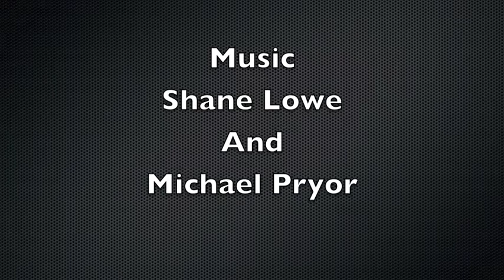Rock Star Terrier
Famous Rock Star Part Terrier a true dog. Rolls around living life to the limit.Shane Lowe Creator Hopes this could be a resume reel.Although I wrote the song and Performed on it.(Lead Guitar Michael Pryor)And was Cameraman,Lighting guy editor , props, special effects, etc. My talent relies on story telling. I have 3 stories that are nothing short of great. If i could get a 10 minute interview , I could prove my worth as a Writer and would be a asset to anyone who could be interested .                                  Shane Lowe